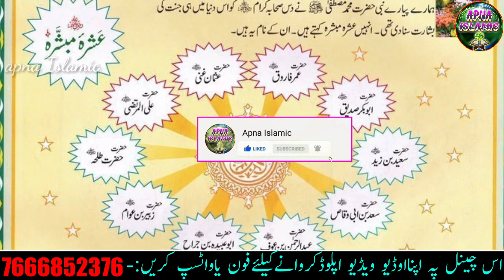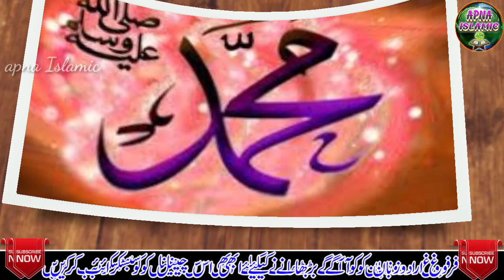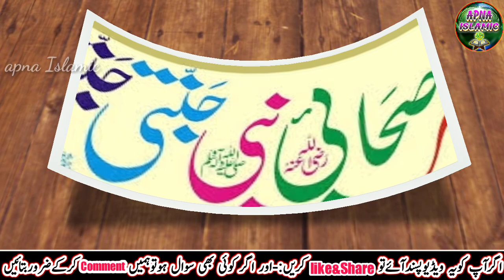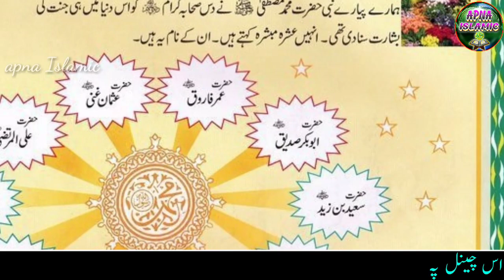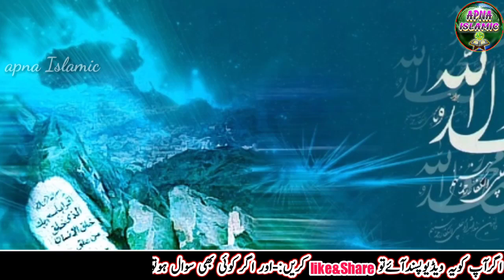Jahangir Kamali का New Naat | Sab Yar Nabi Ke Pyare Hain | Apna Islamic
Video Credits:
Title : sab yaar nabi ke pyare hain "new naat 2021"
Vocalist : jahangir kamali imdadpur
Written By :
Video Editor : Junaid Jamali
Audio : Apna Islamic Studio
Digital Managed By : Md Obaidullah
Video Produced & Label : Apna Islamic